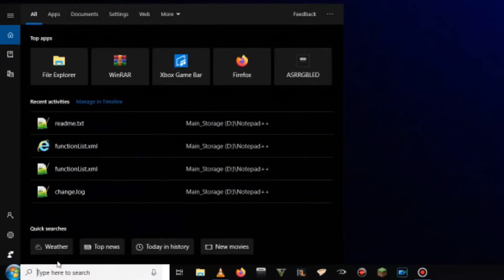How To Stop Windows Update on Windows 10